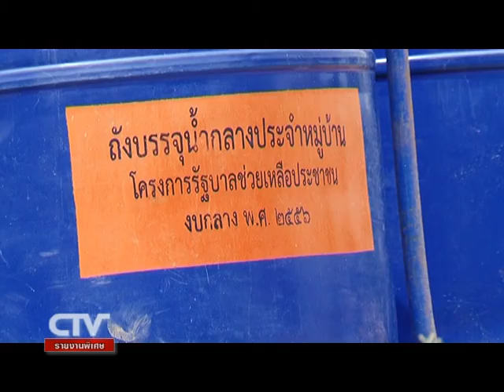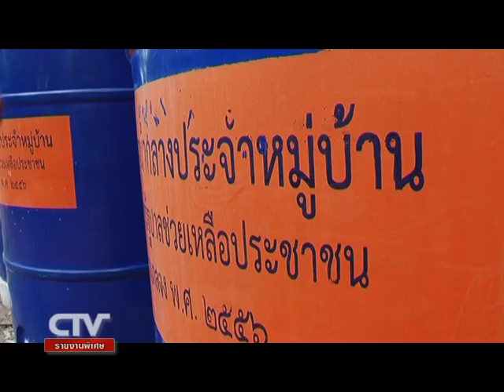ทหารเรือช่วยภัยแล้ง จันทบุรี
หน่วยบรรเทาสาธารณภัยกองบัญชาการป้องกันชายแดนจันทบุรีและตราด และกองสนับสนุนช่วยรบกองกำลังจันทบุรีและตราด ให้การสนับสนุนรถน้ำ เดินทางช่วยเหลือประชาชนที่ประสบปัญหาภัยแล้ง
เดินทางจากค่ายตากสินฯ ไป ยัง ตำบลบ่อ อำเภอขลุง จังหวัดจันทบุรี 11 มีนาคม 2557
Shot on Sony HVR-Z7p SD-PAL,25P scan ,shuttter 90degree , pp6 film- no grading in post,
 PUN&O